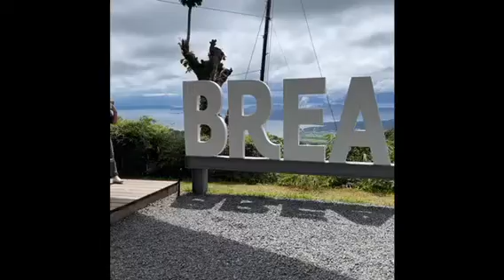BEST PLACE FOR BREAKFAST/Shorts